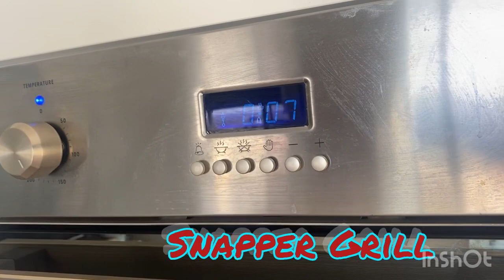Snapper Fish Grill || Saira’s Aussie Life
|| Saira’s Aussie Life ||

Hello Friends,
This is my YouTube Channel. This video about my Snapper Fish cooking video. I hope you’ll enjoy this video.